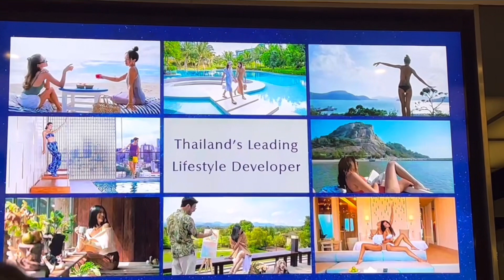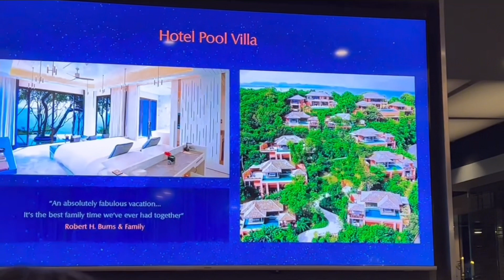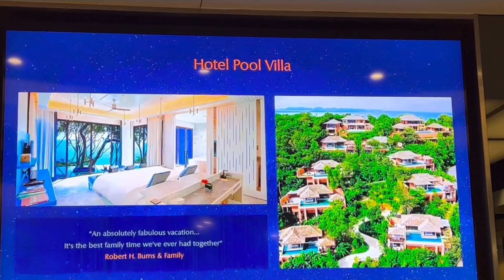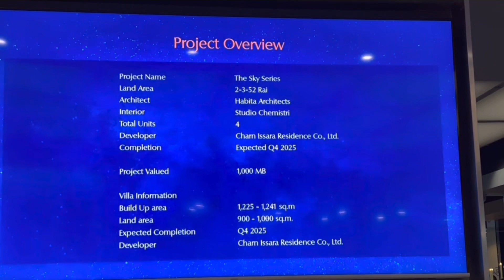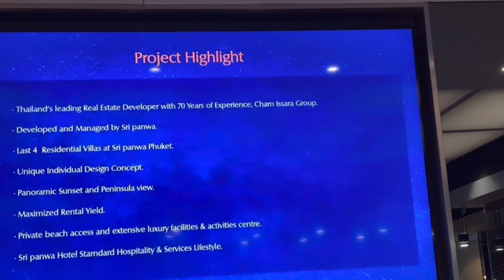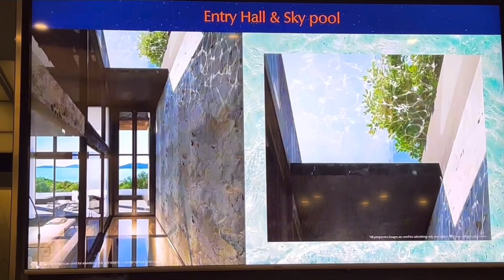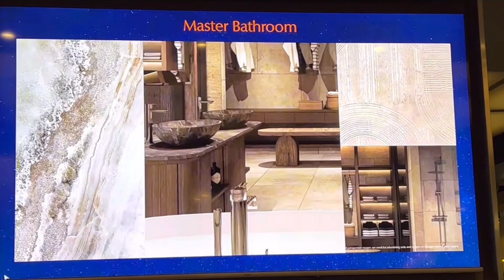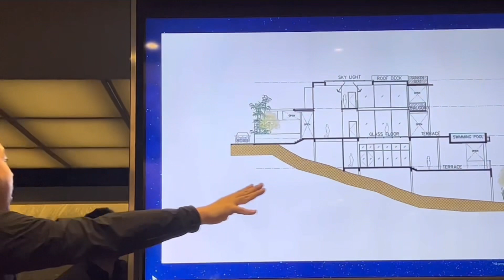ศรีพันวา ผุด THE SKY SERIES ราคา 250 -300 ล้านบาท เจาะกลุ่มเศรษฐีไทย-ต่างชาติ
ศรีพันวา เดินหน้าเนรมิตที่ดินผืนสุดท้ายเรสซิเดนซ์ ผุดโปรเจกต์ The Sky Series เวิลด์คลาสลักชัวรี่วิลล่าราคาเริ่ม 250 ล้าน เพียง 4 หลัง บนที่ดินกว่า 2 ไร่ มูลค่าโครงการ 1,000 ลบ. ภายใต้แนวคิด Modern Natural ชูสไตล์การออกแบบที่มีเอกลักษณ์จากสถาปนิกชั้นนำ บริษัทแฮบบิต้า และศักยภาพในการพัฒนาโครงการตลอด 20 ปี เพื่อสร้างความเป็น World Class Tourist Destination ของจังหวัดภูเก็ต พร้อมสัมผัสประการณ์เหนือระดับของการพักผ่อนผสมผสานธรรมชาติในแบบฉบับศรีพันวา เผยตลาดบ้านพักตากอากาศ ภูเก็ต ฟื้นตัวแรง หลังสถานการณ์ท่องเที่ยวกลับมาคึกคัก กลุ่มเศรษฐีไทย-ต่างชาติ แย่งหาโครงการทำเลทอง จับจองก่อนแนวโน้มราคาที่ดินขยับขึ้น

   นายดิฐวัฒน์ อิสสระ กรรมการ บริษัท ชาญอิสสระ เรสซิเดนซ์ จำกัด เปิดเผยถึงสถานการณ์ภาพรวมตลาดอสังหาฯ ภูเก็ตในปีนี้ว่ามีทิศทางการเติบโตขึ้น ซึ่งที่ผ่านมาภูเก็ตยังได้รับการยกย่องว่าเป็น World Class Tourist Destination ของโลก และในปัจจุบันกำลังจะก้าวเข้าสู่การเป็น World Class Investment Destination ของนักลงทุนไทยและต่างชาติที่สำคัญอีกด้วย โดยเห็นได้ชัดจากจำนวนนักท่องเที่ยว นักลงทุนต่างชาติ ที่เดินทางเข้าสู่จังหวัดภูเก็ตเป็นจำนวนมากขึ้น ซึ่ง ณ สิ้นไตรมาส 3 ของปีนี้มีนักท่องเที่ยวมากว่า 8.2 ล้านคน และคาดว่า ณ สิ้นไตรมาส 4 ของปีจะมีนักท่องเที่ยวสูงถึง 14 ล้านคน โดยเฉพาะนักท่องเที่ยวชาวรัสเซีย ออสเตรเลีย อินเดีย จีน และคาซัคสถาน ส่งผลให้ตลาดอสังหาฯ ภูเก็ต ในทุกพื้นที่ คึกคักเป็นอย่างมาก

   “จากภาพรวมการท่องเที่ยวในจังหวัดภูเก็ตที่ฟื้นตัว ทำให้ภาคธุรกิจอสังหาฯ โรงแรม เร่งปรับตัว พร้อมพัฒนาโปรดักส์ที่อยู่อาศัยทั้งคอนโดมิเนียมและบ้านพักตากอากาศ โดยเฉพาะบ้านพักตากอากาศซึ่งค่อนข้างได้รับความสนใจซื้อจากเศรษฐี-นักลงทุน ทั้งคนไทยและต่างชาติอย่างมาก โดยเฉพาะบ้านพักตากอากาศตามแนวชายหาด วิวทะเล ที่เงียบสงบ ให้ความเป็นธรรมชาติ ซึ่งปัจจุบันที่ดินบริเวณนี้เริ่มหายากและมีราคาที่สูง บวกกับการปรับตัวของราคาที่ดินในพื้นที่เกาะภูเก็ตในช่วงที่ผ่านมาปรับตัวสูงขึ้นแบบก้าวกระโดด”

   ล่าสุดศรีพันวา ภูเก็ต เดินหน้าเปิดที่ดินส่วนเรสซิเดนซ์ผืนสุดท้ายของโครงการจำนวนกว่า 2 ไร่ ทุ่มงบ 1,000 ล้านบาท ปั้นเวิลด์คลาสลักชัวรี่วิลล่า The Sky Series เรสซิเดนซ์ 4 หลังสุดท้ายภายในโครงการ ศรีพันวา ภายใต้แนวคิด Modern Natural ชูจุดเด่นด้านงานดีไซน์ที่เป็นเอกลักษณ์เฉพาะจากสถาปนิกชั้นนำอย่างแฮบบิตา ในการสร้างให้สถานที่แห่งนี้คือจุดหมายปลายทางที่หลายคนใฝ่ฝันต้องมาเยือน ประกอบกับศักยภาพของทำเลที่ยังคงคอนเซ็ปต์การอนุรักษ์ธรรมชาติ เพราะเรสซิเดนซ์แต่ละหลังจะเน้นให้ผู้อยู่อาศัยได้เห็นทั้งวิวทะเล ต้นไม้ใหญ่ที่สมบูรณ์ อีกทั้งบางแอเรียจะได้สัมผัสกับบรรยากาศแบบซีวิว บางแอเรียจะได้สัมผัสบรรยากาศในแบบสกายวิว ซึ่งได้แรงบันดาลใจมาจากการออกแบบ Baba Nest ภายในโครงการศรีพันวา ที่มีชื่อเสียงดังไกลระดับโลก มาย่อส่วนให้เรสซิเดนซ์ทั้ง 4 หลัง มี Baba Nest ส่วนตัว พร้อมสระว่ายน้ำ ให้สามารถขึ้นมาเทควิวที่สวยงาม ชมพระทิตย์ตก นอกจากนี้การออกแบบพื้นที่ใช้สอยยังถูกออกแบบให้พื้นที่ภายนอกและภายในเชื่อมต่อเป็นพื้นที่เดียวกัน ให้บรรยากาศของธรรมชาติ ท้องฟ้า ทะเล พื้นที่สีเขียว ให้เราได้อยู่กับธรรมชาติตลอดเวลา

   “จากการพัฒนาโครงการของชาญอิสสระ เรสซิเดนซ์ ตลอด 20 ปีที่ผ่านมา เรามีความเข้าใจกลุ่มลูกค้าเป็นอย่างดี และสามารถพัฒนาทุกโปรดักส์ออกมาตอบโจทย์ตรงตามความต้องการของกลุ่มลูกค้าในทุกเซกเมนต์ โดยโปรเจกต์ The Sky Series นับว่าเป็นสัญลักษณ์ความเป็นเวิลด์คลาสลักชัวรี่วิลล่า ที่จะเป็นแลนด์มาร์คที่โดดเด่น และสร้างความภาคภูมิใจในการครอบครอง โดย The Sky Series เป็นเรสซิเดนซ์ 3 ชั้น 5 ห้องนอน มีจำนวนเพียง 4 หลังสุดท้าย ขนาดพื้นที่ใช้สอยเริ่มต้น 1,200 ตร.ม. ราคาเริ่มต้น 250 -300 ล้านบาท โดยทุกๆ หลัง จะคงคอนเซ็ปต์ในการอนุรักษ์ธรรมชาติ ต้นไม้ใหญ่สำคัญๆ ที่มีอยู่ อาทิต้นมะกอก ต้นมะค่า ที่ยังคงเก็บไว้ ดังนั้นการออกแบบของเรซิเดนซ์ทั้ง 4 หลัง จะไม่เหมือนกัน เพราะเราจะรักษาต้นไม้ดั่งเดิมไว้ และทำบ้านให้อยู่โอบล้อมธรรมชาติ โดยจะเริ่มก่อสร้างในช่วงเดือนมิถุนายน 2567” นายดิฐวัฒน์ กล่าว

   ทั้งนี้จากจุดเด่นทั้งทำเลที่เป็นแลนด์มาร์ค งานออกแบบที่มีเอกลักษณ์เฉพาะ ผสมผสานกับงานอินทีเรียดีไซน์ที่สื่อถึงความเป็น Craft และ Unique จะเป็นสิ่งที่ช่วยสร้างความภูมิใจที่เหนือระดับให้กับผู้อยู่อาศัยที่ได้ครอบครองวิลล่าหรูที่มีเพียงหนึ่งเดียวในโครงการศรีพันวา ภูเก็ต นอกจากนี้ยังจะได้รับบริการ สิ่งอำนวยความสะดวก สุดเอ็กซ์คลูซีฟจากโรงแรมที่ขึ้นชื่อระดับโลก ไม่ว่าจะเป็นร้านอาหาร, รูฟท็อปบาร์, สปา ที่พร้อมให้บริการตลอด 24 ชั่วโมง

   สำหรับโครงการศรีพันวา ภูเก็ต เป็นโครงการบ้านพักตากอากาศ และโรงแรมสุดหรู แบบพูลวิลล่า ตั้งอยู่บนหาดส่วนตัว ปลายสุดของแหลมพันวา ทางทิศตะวันออกเฉียงใต้ของเกาะภูเก็ต บนเนื้อที่ 85 ไร่ วิลล่าของศรีพันวา แฝงตัวอยู่ท่ามกลางแมกไม้ และบรรยากาศที่เป็นส่วนตัว ทั้งยังเปิดให้เห็นทะเลแสนสวยของท้องทะเลอันดามันพร้อมหมู่เกาะล้อมรอบ วิลล่าทุกหลังมีสระว่ายน้ำส่วนตัว

เอกสิทธิ์สำหรับผู้ที่สนใจเป็นเจ้าของเรสซิเดนซ์ 4 หลังสุดท้ายของโครงการศรีพันวา พิเศษช่วงเปิดตัวตั้งแต่วันนี้-31 มีนาคม 2567 ในราคา 220 ล้านบาท พร้อมรับโปรโมชั่นพิเศษ อาทิ สมาชิก Thailand Privilege, ฟรีวีซ่าสูงสุด 10 ปี, ฟรีค่าส่วนกลาง 1 ปี และรับแพคเก็จเข้าพัก Luxury Pool Villa โรงแรมศรีพันวา ภูเก็ต 15 คืน* โดยเงื่อนไขเป็นไปตามที่บริษัทกำหนด* สอบถามรายละเอียดเพิ่มเติมที่ โทร.+ , Email: ,